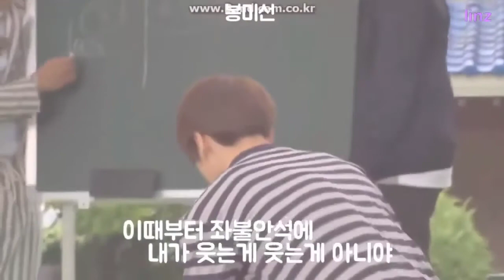[INDO SUB]] Momen sedih saat Jungkook di tuduh membawa makanan bekas [Throwback]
Mendengar BTS akan menjadi bintang tamu di acara tv Korea bernama You Quiz On The Block, yang akan tayang pada 24 maret nanti, dimana Yoo Jae Suk dan Jo Se Ho menjadi pembawa acaranya, Mengingatkan kita pada kejadian beberapa tahun lalu di acara Variety Show Flowers yang pada saat itu Jungkook menjadi bintang tamunya. Kejadian itu merupakan kejadian yang sangat menyakitkan dan akan terus membekas di hati Army, dimana Jungkook di tuduh membawa makanan bekas oleh Jo Se Ho salah satu pembawa acara tersebut. Dan pada acara You Quiz On The Block yang akan tayang besok, Jungkook dan Jo Se Ho  akan bertemu kembali setelah beberapa tahun pasca kejadian tersebut. Banyak Army berharap Jo Se Ho meminta maaf pada Jungkook.  Akankah besok Jo Se Ho meminta maaf pada Jungkook??

Hearing that BTS will be a guest star on a Korean tv show called You Quiz On The Block, which will air on March 24, where Yoo Jae Suk and Jo Se Ho are the hosts, reminds us of what happened several years ago on the Variety Show Flowers event which at that time Jungkook was his guest star. This incident was a very painful incident and will continue to leave an impression on Army's heart, where Jungkook was accused of bringing used food by Jo Se Ho, one of the presenters. And on the You Quiz On The Block program which will air tomorrow, Jungkook and Jo Se Ho will meet again after a few years after the incident. Many Army hopes that Jo Se Ho apologizes to Jungkook. Will Jo Se Ho apologize to Jungkook tomorrow ??